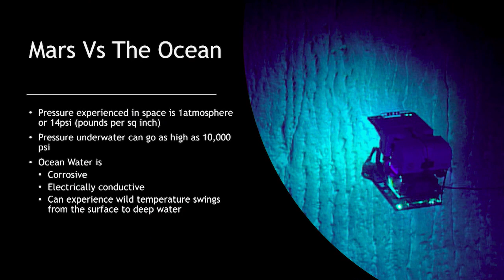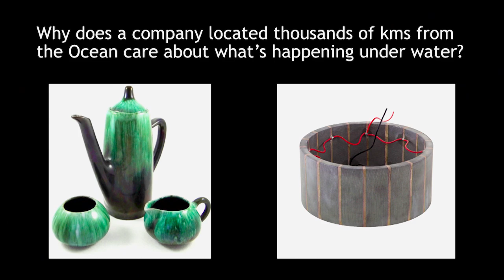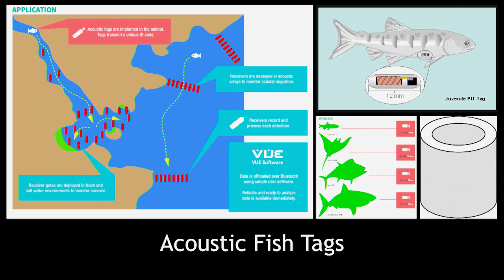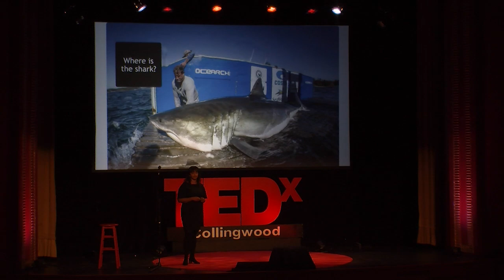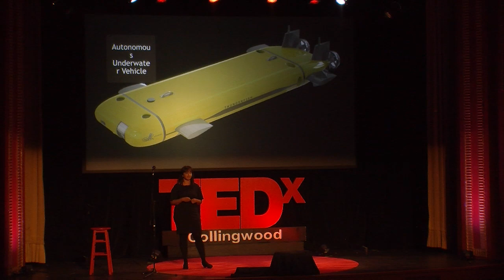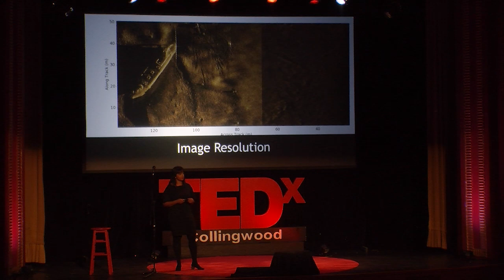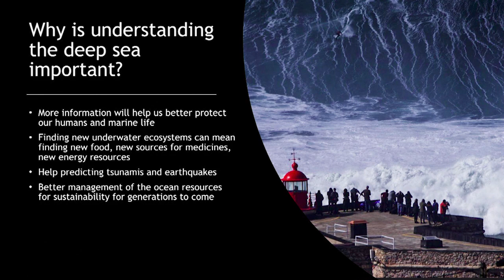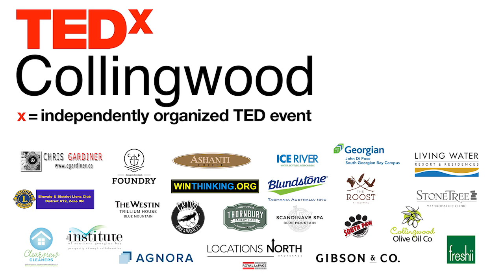Why the Ocean is Our Future, But We Don’t Know Anything About It | Niru Somayajula | TEDxCollingwood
Even though it provides 99% of the Earth’s living space, we’ve only explored less than 15% of the Ocean. That we know more about Mars than our own Ocean is an eye opener that has tech companies, explorers, and academics all over the world trying to get a better understanding of what’s beneath our feet. Niru Somayajula is the President & CEO of Sensor Technology Ltd, a world leader in high-tech manufacturer of underwater sonar solutions employing over 35 people in Collingwood, Ontario. She joined the family business in 2007 and assumed the role of President & CEO in 2011 when she assembled a new management team and structured a buy-out program to acquire majority shareholdings. She is working alongside her team on a major growth initiative which aims to quadruple the size of the company in the next 5 years, which includes a manufacturing expansion into Atlantic Canada.

Niru believes in giving back to her community and has been a Board member for various local organizations including Elephant Thoughts, the Huronia Symphony (where she also played 2nd Violin), and the Prasad Family Foundation.

Niru has her bachelors degree in GeoPhysics from the University of Western Ontario, and attended UofT for a masters in Mechanical Engineering. This talk was given at a TEDx event using the TED conference format but independently organized by a local community.